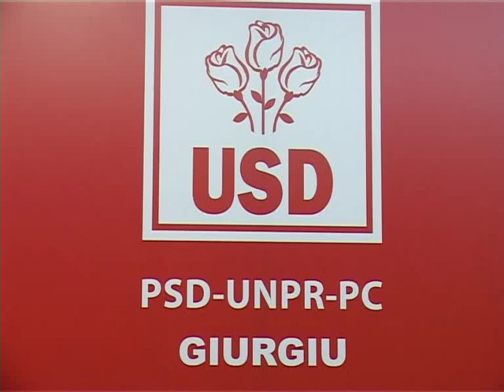CONFERINTA DE PRESA PSD GIURGIU 29 10 2015